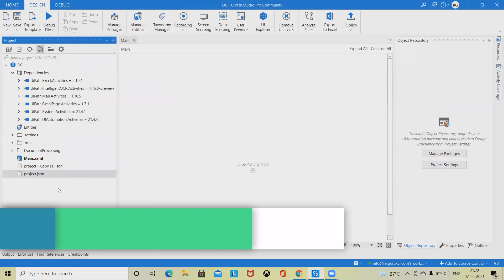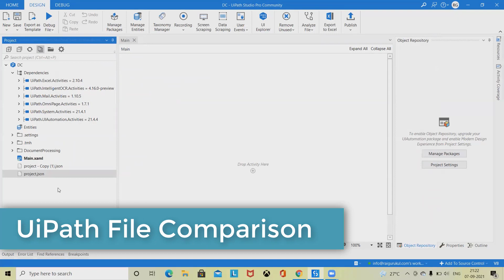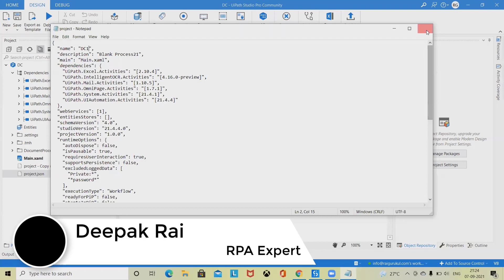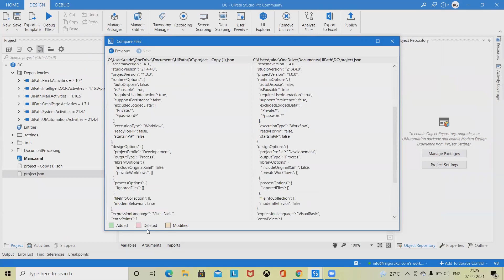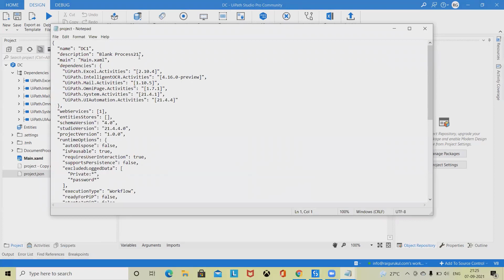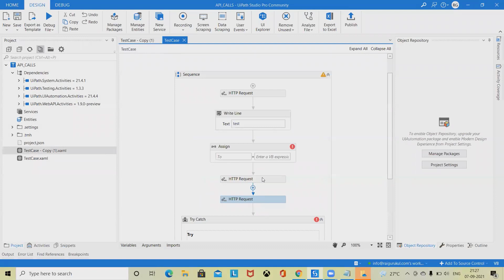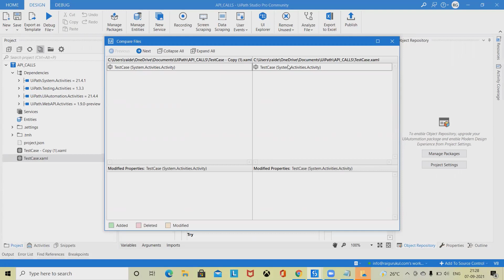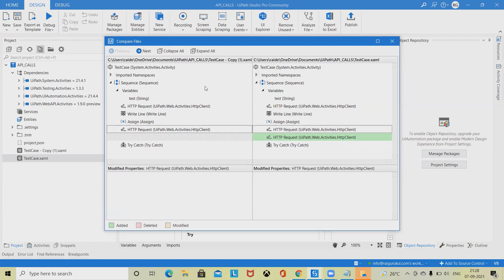File Comparison in UiPath | UiPath Tutorial | RPA Tutorial | RPA Beginner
Comparing two similar files in the same automation project is done by using the two context menu options in the Project panel.

Compare Files may be used for comparing differences between two .xaml files, either processes or libraries, as long as they contain similar workflows. The functionality is also available for local copies of versioned files.

In addition, Compare Files can be used for comparing two local or versioned project.json files part of the same project, as well as '.txt' files.

Wanna do comparison of files in UiPath then watch complete video.